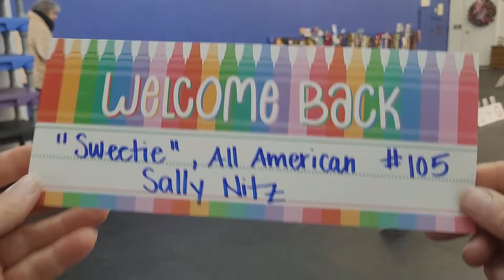#105 Sweetie All American handled by Sally Nitz Starter (r2) Cosmic K-9 1/8/22